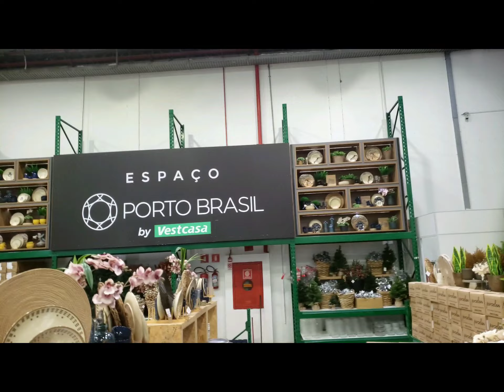Cara nova 💚 Vestcasa Marginal 2021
O espírito de Natal irar invadir sua casa❤️Hoje as 8h00 da manhã será inauguração do setor natalino da Vestcasa Marginal🎄😍🛒🛍️